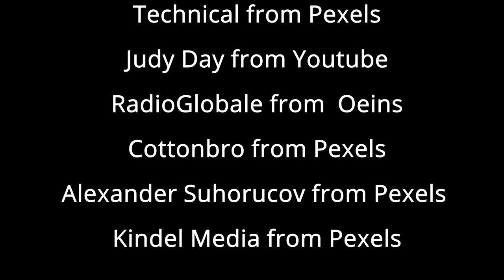Please go and Vaccinate Greek Version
A Greek version of We Migrants Campaign in order people to go an vaccinate against Covid 19